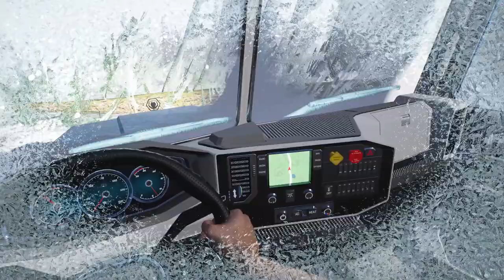Alaskan Road Truckers：Highway Edition Trailer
Assuma o papel de um caminhoneiro do Alasca!

Viva a emoção de um novo tipo de simulador de direção e arrisque tudo no desafio de se tornar uma lenda do transporte por caminhões no Alasca. Equilibre o risco versus a recompensa de optar por rotas perigosas para economizar tempo, realize reparos em seu caminhão enquanto estiver na estrada e enfrente as condições perigosas a pé em um desafiador jogo de sobrevivência.

Dirija
– Percorra a natureza do Alasca num mapa espaçoso enquanto encara um clima dinâmico
– Transporte uma variedade de cargas por condições dificílimas
– Prepare-se e equipe-se para a jornada à frente, com manutenção de caminhões, reparos de emergência e outros desafios

Sobreviva
– Está com problemas e com poucos fundos para assistência na estrada? Deixe a segurança da sua cabine e conserte o caminhão, se for capaz de enfrentar as condições do inverno.
– Não basta abastecer seu caminhão; lide com a fome, a fadiga e a temperatura corporal para manter sua saúde
– Enfrente os elementos com deslizamentos de terra, avalanches, quedas de árvores e tempestades de neve
– Encare três modos de jogo; casual, padrão e hardcore, para a experiência mais desafiadora

Prospere
– Deixe sua casa móvel com a sua cara – personalize seu caminhão e destaque-se na multidão
– Construa sua reputação, gerencie seu QG e seja mestre do seu próprio destino

Cine Divulgação /Trailers Legendados
Best upcoming movies
Best upcoming Tv Shows
Lançamentos de Jogos
Lançamentos de Séries
Lançamentos de Filmes